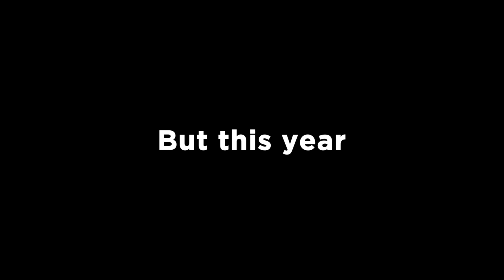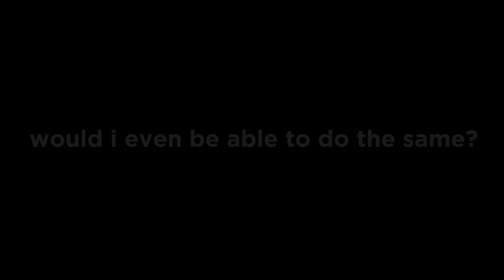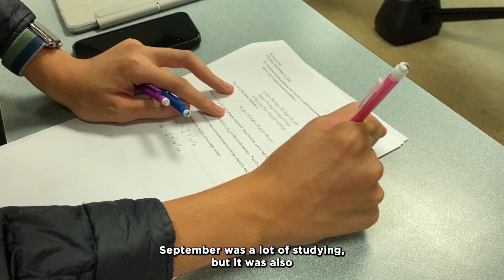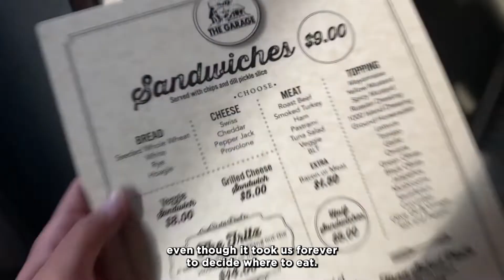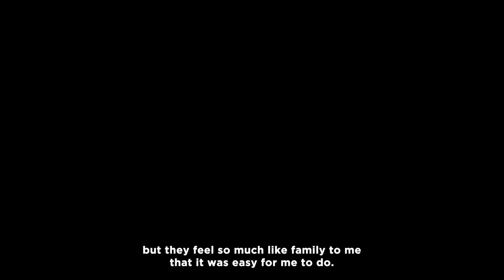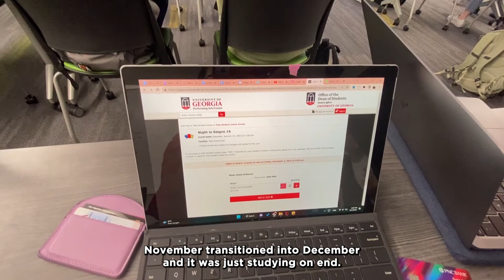my senior year at uab | fall 2022 pre-med chemistry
happy monday!
here's my video diary of my fall 2022 senior year. so many wonderful memories captured and only one more semester left until the end...

i'm so thankful for my friends. i love you lots (aiya). topic: what's home for me?

follow me on the socials! let's be friends ⊹⋛⋋( ●´⌓`●)⋌⋚⊹

music in this vlog ♪(๑ᴖ◡ ᴖ๑)♪
- christmas tree by v
- stardust love by jihyo
- every day, every moment by paul
- there and back again by welove
- inevitable by suzy bae
- summer rain by sam